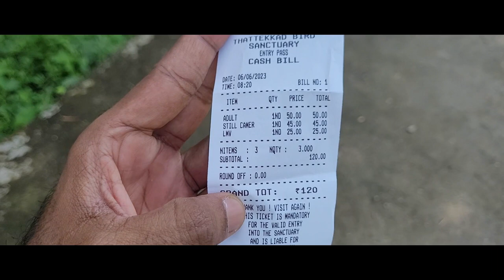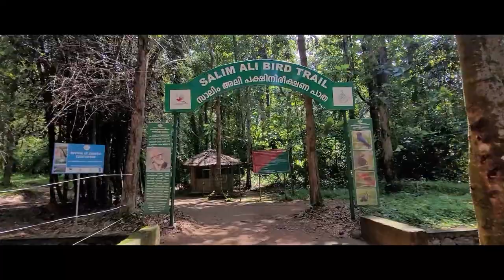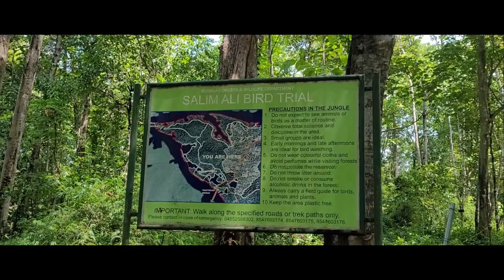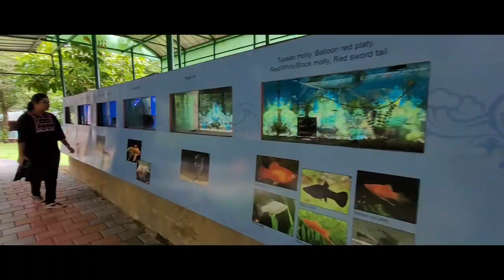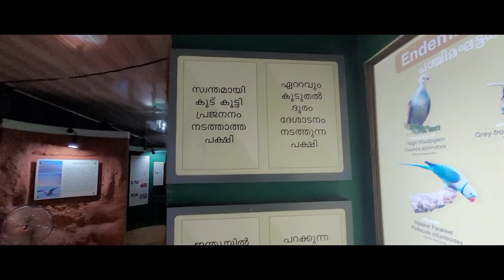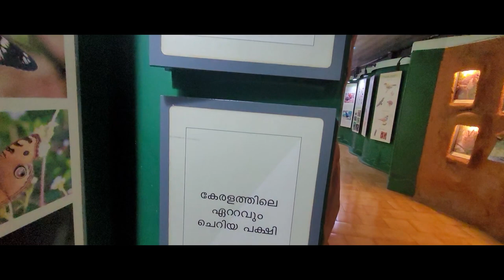Salim Ali Bird Trail | Thattekkad Bird Sanctuary | Kerala | Birding | Malayalam | Vlogoskie e6p2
Ticket Rates (INR) as of June 2023
Entrance
Adults : 50
Children : 45
Foreigners : 200
Still Camera : 45
Video Camera : 255

Parking Charges
Two Wheeler : 10
Three Wheeler : 15
LMV (Car & Jeep) : 25
HMV (Bus & Traveller) : 50

Boating
Adults : 150
Children : 70

Buggycar
(Rs.30/Head 30 Minutes, Minimum 4 Persons, Maximum Persons at a Time)

കേരളത്തിൽ 1983 ഓഗസ്റ്റ്‌ 27-നു നിലവിൽ വന്ന പക്ഷിസങ്കേതം ആണ്‌ ഡോ. സാലിം അലി പക്ഷിസങ്കേതം, തട്ടേക്കാട്‌ അല്ലെങ്കിൽ തട്ടേക്കാട് പക്ഷിസങ്കേതം. 25.16 ച.കി.മി വിസ്തീർണ്ണമുള്ള ഈ പ്രദേശം പലവംശത്തിലുള്ള നാട്ടുപക്ഷികളുടെ ആവാസവ്യവസ്ഥയും കേരളത്തിലെ പ്രശസ്തമായ പക്ഷിസങ്കേതവുമാണ്‌. അവകൂടാതെ പലതരം ദേശാടനപക്ഷികളും കാലാകാലങ്ങളിൽ ഇവിടെ എത്തുന്നു. പ്രശസ്ത ഇന്ത്യൻ പക്ഷിശാസ്ത്രജ്ഞനായ ഡോ. സാലിം അലി പക്ഷിനിരീക്ഷണത്തിനായി പലതവണ ഇവിടെ എത്തിയിരുന്നു. 1950 കളിൽ തന്നെ ഇവിടം ഒരു പക്ഷിസങ്കേതമാക്കണം എന്ന് അദ്ദേഹം ശുപാർശ ചെയ്തിരുന്നു. 1970-കളിൽ സാലിം അലി പ്രദേശത്തു നടത്തിയ സർവേയ്ക്കു ശേഷമാണ് പക്ഷിസങ്കേതമാക്കാനുള്ള പ്രവർത്തനങ്ങൾ ത്വരിതഗതിയിലായത്. അദ്ദേഹത്തോടുള്ള ബഹുമാനാർത്ഥമാണ്‌ ഈ പക്ഷിസങ്കേതത്തിന്‌ ഡോ. സാലിം അലി പക്ഷിസങ്കേതം എന്ന് നാമകരണം ചെയ്തിരിക്കുന്നത്‌. ഇന്ന് ഇവിടെ ദേശാടകരടക്കം 330 ഇനം പക്ഷികൾ ഉണ്ടെന്നാണ്‌ കരുതുന്നത്‌.
[Source: Wikipedia]

Dr. Salim Ali Bird Sanctuary Thattekkad Bird Sanctuary
wildlife museum bird museum natural history museum captivity zoo thattekkad kothamangalam kerala tourist destination idukki ernakulam srilanka frog mouth indian peacock oriental darter bonnet macaque pelican ashy woodswallow little swift pigeon myna salim ali bird trail malabar grey hornbill nikon p1000 wildlife photography thattekkad bird trail salim ali bird trail white bellied treepie jungle babbler forest trail forest road jurassic park amazon forest